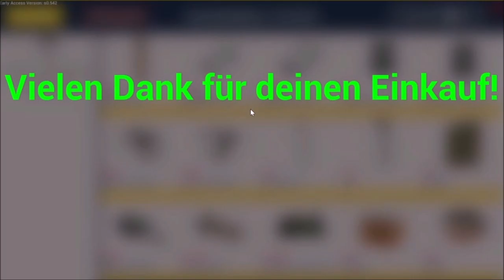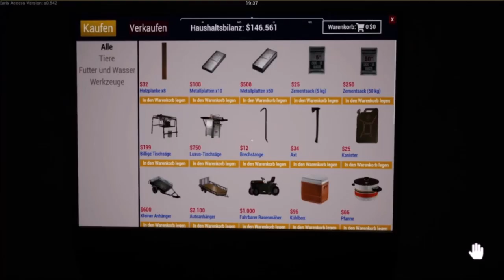Ranch Simulator New Update 099 Metallfür Millionäre